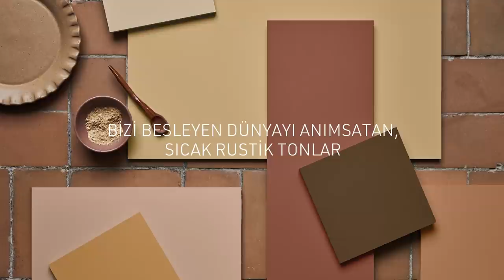Yeniden Keşif: Sıcak ve Rustik Tonlar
Dünyanın renkleri, dünyadaki manzaralar ve kültürlerle ilişkiler kurar. Yeniden Keşif’in ilk paletinde dünyanın farklı yerlerinden ilham aldık. – Fas çöl kumunun altın-pembe tonlarından, Meksika referanslarıyla yanmış turuncu tonlarına.

2021 Global Renk Koleksiyonu'muz hakkında daha fazla bilgi almak için:
1926 yılında Norveç'te kurulan Jotun, Dünya'nın en büyük inşaat boyaları, deniz boyaları, endüstri boyaları ve toz boya üreticilerindendir.